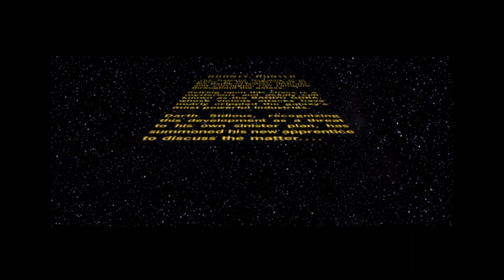Star Wars Bounty Hunter Gameplay 1